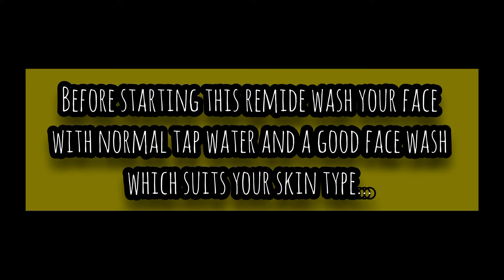How To get rid of textured skin instantly at home...100% working must try once...